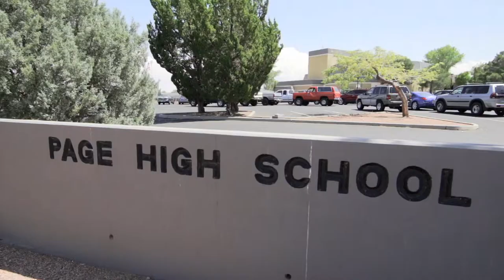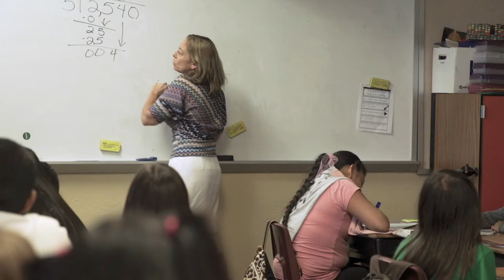Welcome to Page Unified School District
We’re a tight-knit school district comprised of Page Preschool, Lake View Primary, Desert View Intermediate, Page Middle School, Page High School, and Manson Mesa Alternative High School. We have 2,600 bright young students in our schools and are looking for talented teachers and staff who are passionate about furthering education in the town of Page.